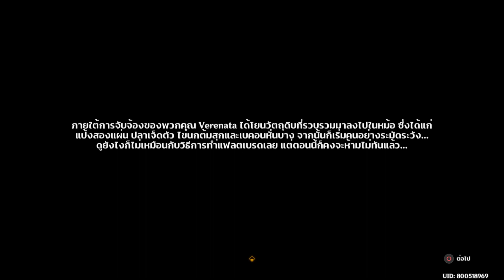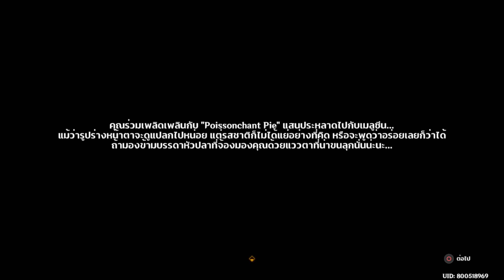เควสต์โลก 4.0 วันเกิด Serene (ได้สูตรอาหาร Poissonchant Pie)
Comment จาก Streamer : ตอนแรกผมกะว่าจะเดินเข้าไปถ่ายรูปก่อน เกือบอัดคลิปไม่ทัน ทริกเกอร์เควสพอดี
Genshin Impact เวอร์ชั่น 4.0 "ไร้เหตุผลที่ฝนปราย"
บันทึกเมื่อ วันที่ 14 เดือนกันยายน พ.ศ.2566

Easy Donate Beta โดเนทเพื่อสนับสนุนและให้กำลังใจสตรีมเมอร์
หรือ Donate ผ่านทาง UID รายได้เข้าเกม สนับสนุนผู้พัฒนาเกม และเป็นกำลังใจให้สตรีมเมอร์
Genshin Impact UID : 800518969 [Server Asia]
Honkai Impact UID : 16707921 [Server SEA]
Honkai Star Rail UID : 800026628 [Server Asia]